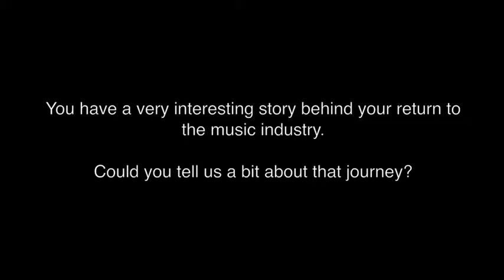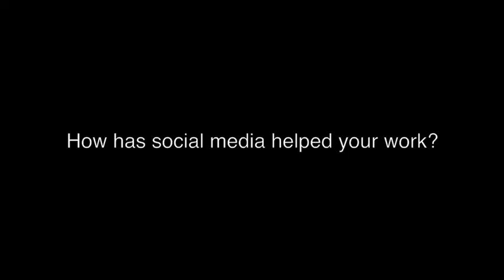Introducing Jo Quail: Cellist and Composer